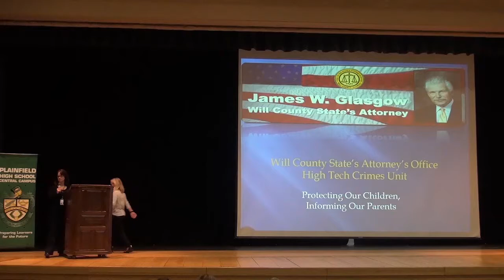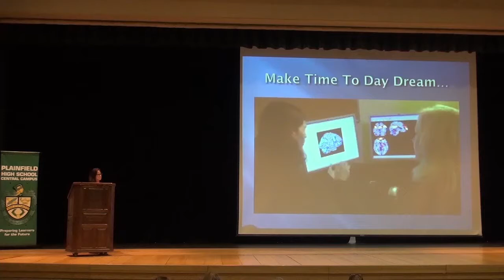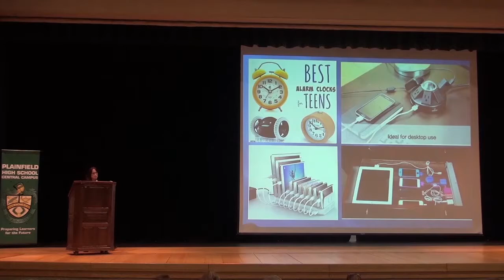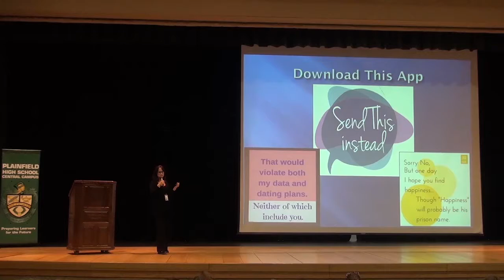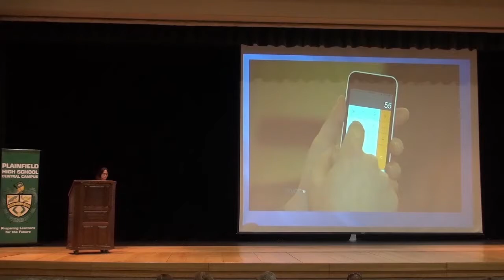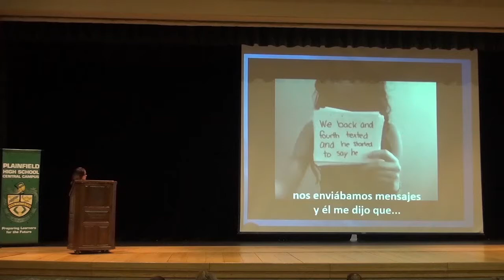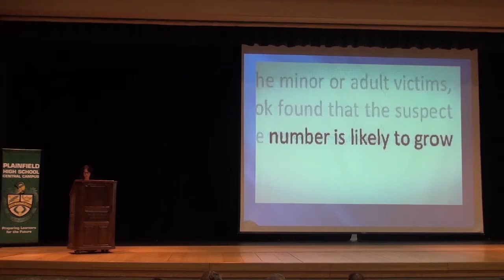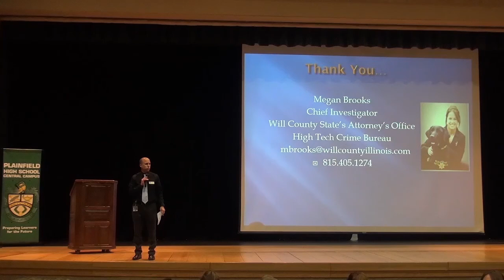Internet Safety Essentials for K-12 with Megan Brooks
Discover practical strategies to help protect your kids from online predators, cyberbullies, pressures to sext, and more. Presented by Megan Brooks, chief investigator with the Will County State's Attorney's Office High Tech Crimes Bureau, at the October, 10, 2017 meeting of the Plainfield Parent Community Network.